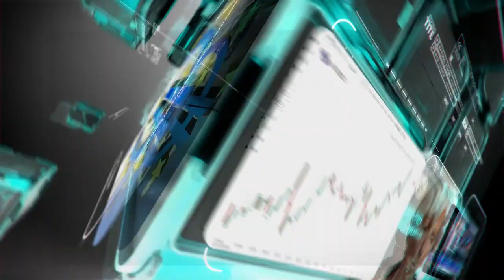التحليل اليومي للأسواق العالمية 18 مايو 2020